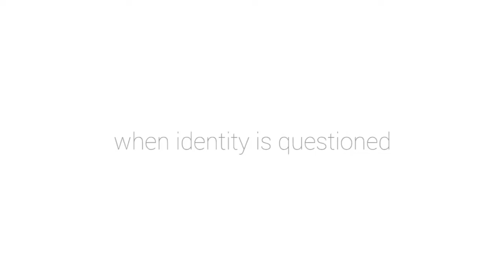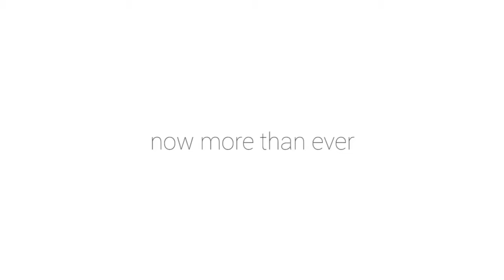Recep Kahraman | ProudToBe: Coming Together to Celebrate Identity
ProudToBe: Coming Together to Celebrate Identity

From commemorating Pride parades to opening up about transitions and explaining the ABCs of LGBT YouTube is a place where anyone can belong no matter who they are or who they love. That is why today we want to help people honor and celebrate who they’re ProudToBe.

Now, more than ever, it’s important that we help accept, love, and celebrate one another. In the wake of the tragic events in Orlando, we stand together in support of the LGBTQ community. We stand together with everyone who has the courage to own and share their identity. We stand together to show the power of solidarity, the power of love, the power of pride. To those beautiful and brave voices who continue to make YouTube the vibrant, diverse and empathetic community it is, we are ProudToBe with you.

JOIN IN: Who are you ProudToBe?
Upload a video or share a post with ProudToBe in the title so others can find it.